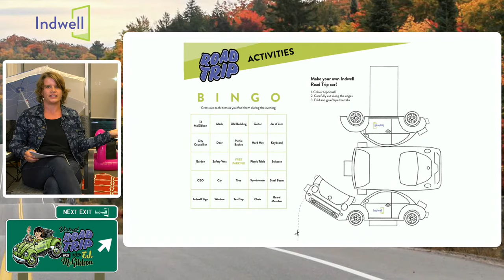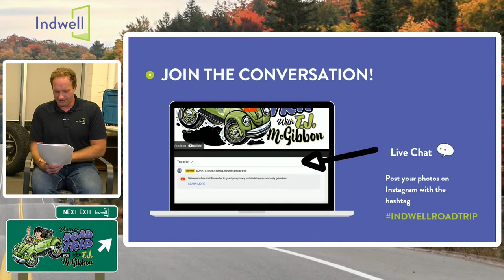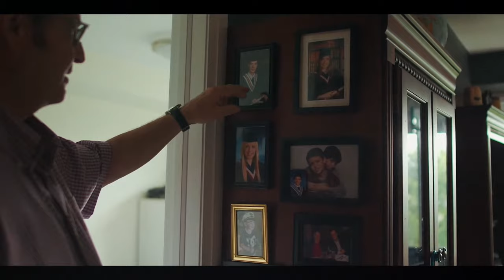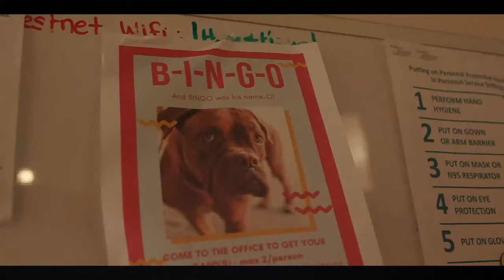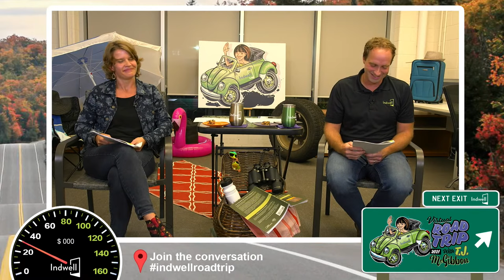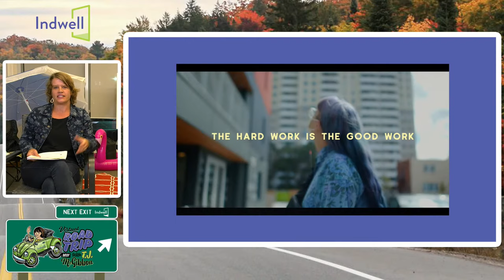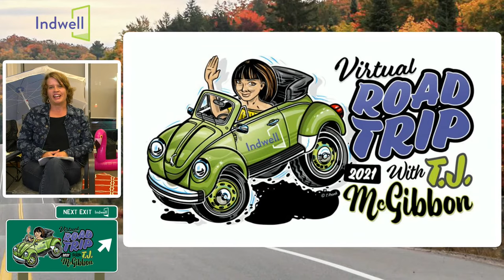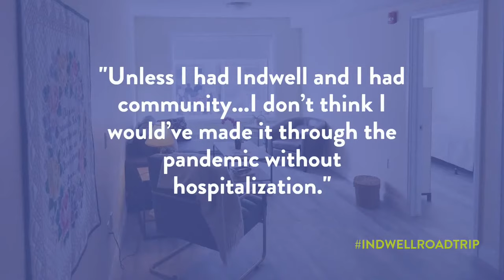Indwell Virtual Road Trip 2021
Watch TJ McGibbon's photo essay at 1:11:08